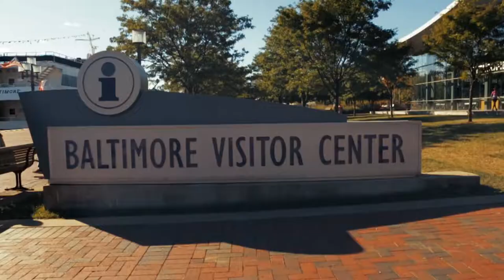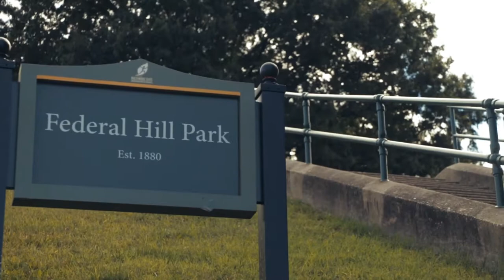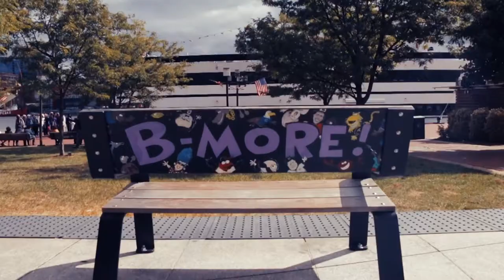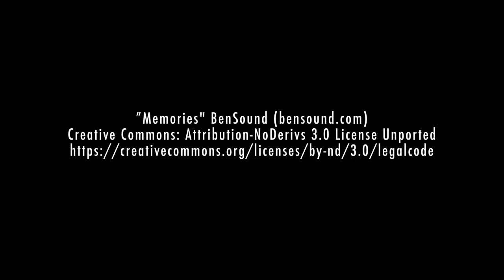Inner Harbor - Baltimore, Maryland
Enjoy a lively montage of things to see and do at the Inner Harbor in Baltimore, Maryland.

[This video was not sponsored or commissioned by the city of Baltimore or any of the attractions featured herein]